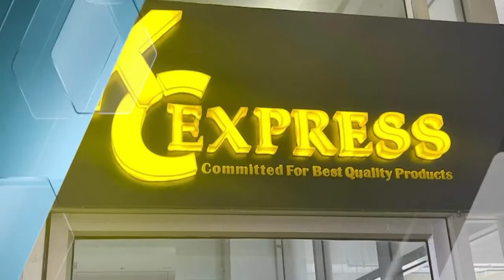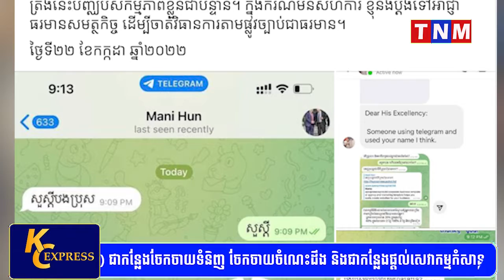លោក ហ៊ុន ម៉ានី ព្រមានចាត់វិធានការតាមផ្លូវច្បាប់ ចំពោះបុគ្គលដែលប្រើប្រាស់ឈ្មោះ និងរូបភាពលោកបង្កើត